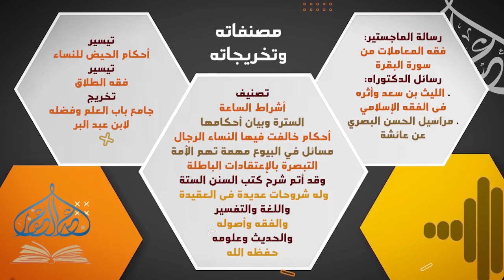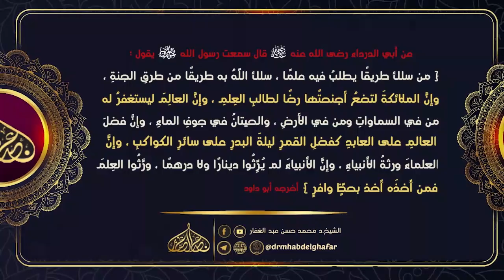شعب الإيمان 11 12 2022